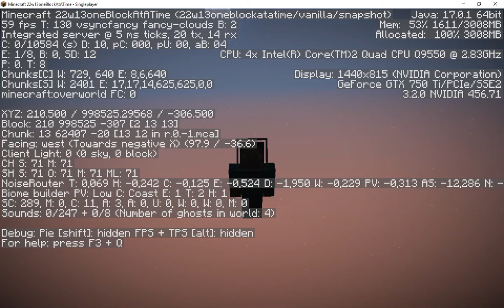Обзор на 1-апрельское обновление.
Я удивился, когда увидел это 1-апрельское обновление!!!
Было сложно догадаться, как в нем крафтить)))
Чтобы скрафтить что-то в верстаке, нужно бросить на пкм  те предметы, из которых вы хотите скрафтить предмет.
Если прописать команду /give @s glass и любое число, то вокруг вас разлетятся эти блоки!
Если бросить над собой стекло, оно наденется вам на голову.
Если бросить рандомный предмет, и он упадет к вам на голову, он окажется у вас на голове)))